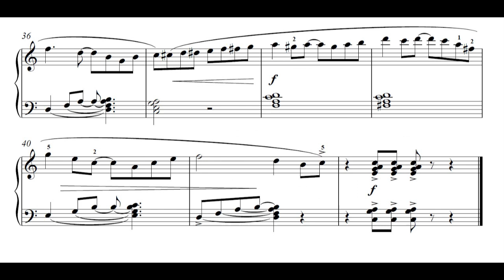Razzamatazz by June Armstrong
From Razzamatazz, early intermediate jazz inspired pieces.